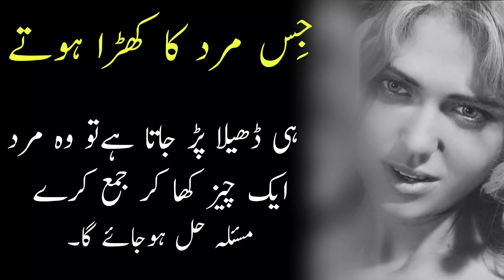Amazing Quotes - Jis Mard Ka Ozzo Jama Ke doran dhilla Per jay - Amazing Quotes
Voice Over By:
Adnan Rajpoot,
Written By :
Adnan Rajpoot
Editting By :
Akhtar Ali